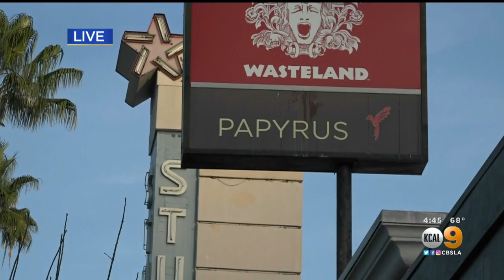Biggest Names In Retail - Pier 1, Macy's, JC Penney - Brace For New Slew Of Store Closures In 2020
Macy's, J.C. Penney, Express, and other retailers are set to close more than 1,200 stores across the U.S. over the course of 2020, according to market research firm Coresight.